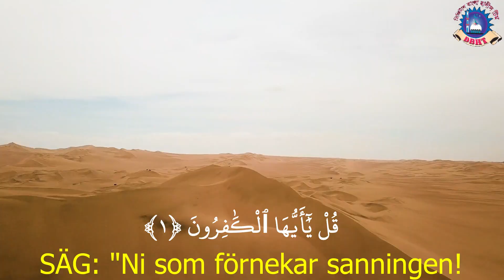Svenska Koranen,Al Kafirun,الكافرون,Swedish Quran,Quran translation in Swedish, translation of Quran